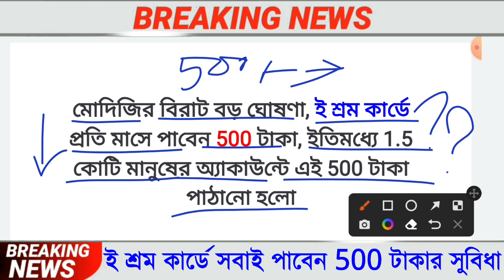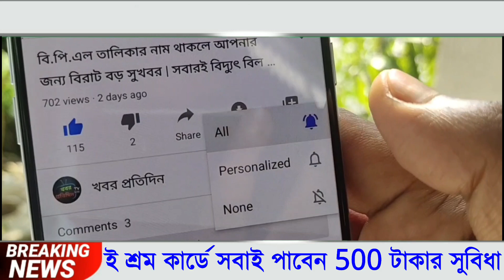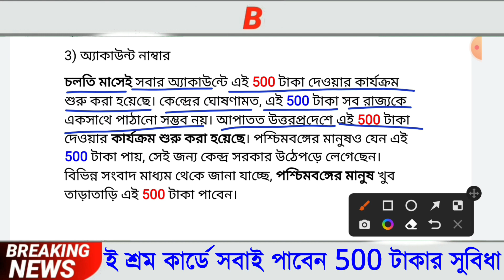ই শ্রম কার্ড থাকলে সবাই পাবেন 500 টাকা, ই শ্রম কার্ড নিয়ে নতুন আপডেট, E Shram Card Benefits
ই শ্রম কার্ড থাকলে সবাই পাবেন 5000 টাকা ও 15 টি সুবিধা, ই শ্রম কার্ড নিয়ে নতুন আপডেট, E Shram Card

Topics :-
1. shramik card benefits.
2. শ্রমিক কার্ড এর সুবিধা।
3. ই শ্রম কার্ড এর সুবিধা।
4. e shram registration in west bengal.
5. e shram card benefits.
6. e shram card benefits bengali.
7. e shram card benefits details in bengali.
8. e shram card west bengal.
9. e-shram card all benefits.
10. ই শ্রম কার্ড সুবিধা।
11. ই শ্রম কার্ড সুবিধা বাংলায়।
12. ই শ্রম কার্ড আবেদন করুন পশ্চিম বাংলায়।
13. e shram portal gov in.
14. e shram portal.
15) ই শ্রম কার্ড রেনিস্ট্রেশন পোর্টাল
16) ই শ্রমিক কার্ড ওয়েস্ট বেঙ্গল